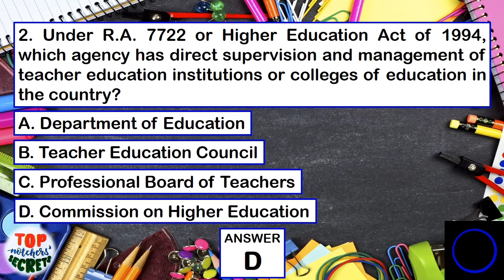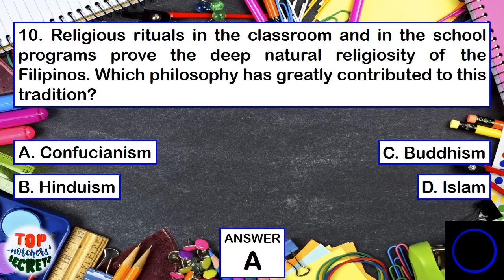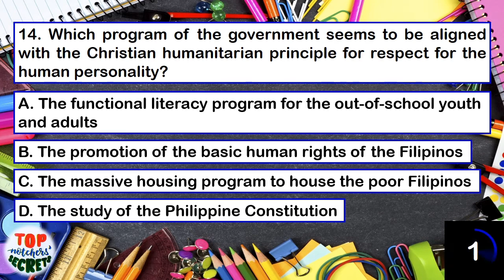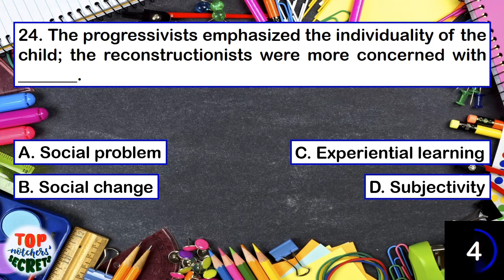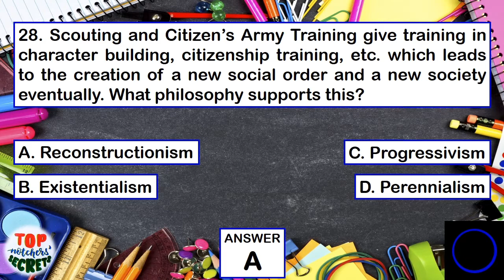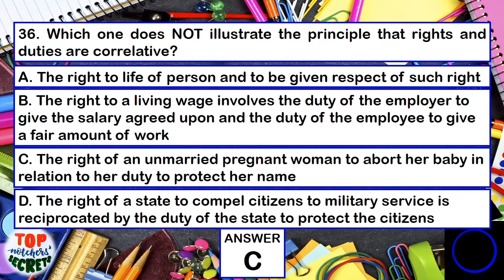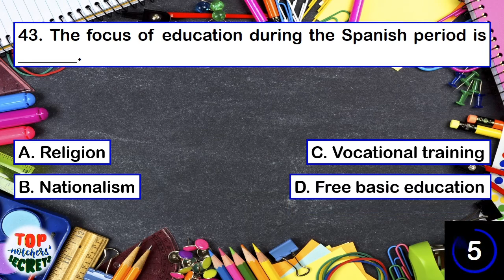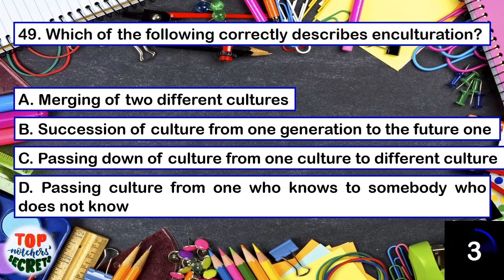LET/BLEPT FINAL COACHING PROFESSIONAL EDUCATION [PART 1] (50 ITEMS)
Hey Topnot-Chers (Topnotcher-Teachers) and Future LPTs!

Here is a 50-item Final Coaching in Professional Education (Part 1) which reflects Frequently Asked Questions (FAQs) in LET for the past 3 years and actual LET questions last September 2019. Watch the video until the end and let us know your score in the comment section. Remember, you need at least 113 points (75%) to pass the LET. In actual board exam, you have 3 hours to finish the Prof Ed test.